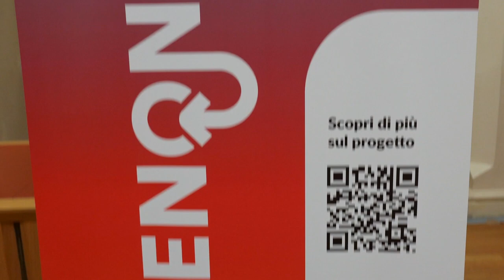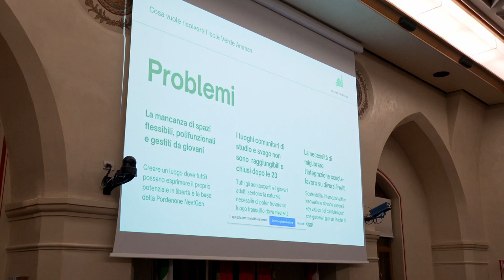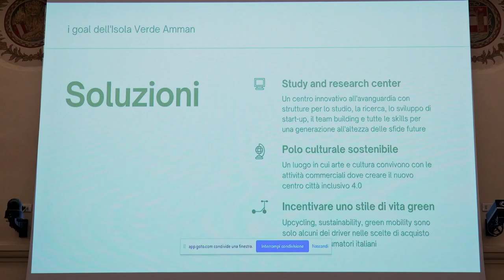Premiazioni PordenoNext Città a misura di futuro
I tre finalisti della prima edizione premiati in Comune a Pordenone